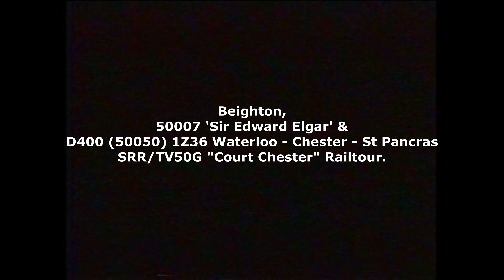Saturday 13th June 1992, Beighton, Tinsley and Knabbs Bridge 'Warts and All'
A 'Warts and All' look at Beighton featuring the "Court Chester" railtour with 50007 and D400 followed by a look round Tinsley with 20's 118, 165 and 214, then a short stop for a couple of grids at Knabbs Bridge (Melton Ross).